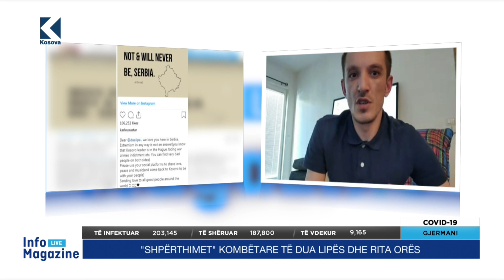Krasniqi: Kosova, Albanians dhe Autochthonous – tre top fjalët në Twitter - 20.07.2020 - Klan Kosova